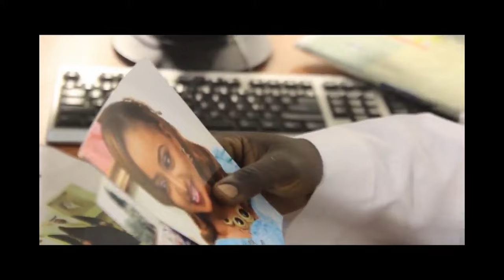MUTINCHI 3&4 Shirin Hausa